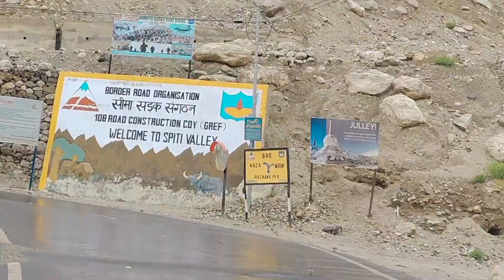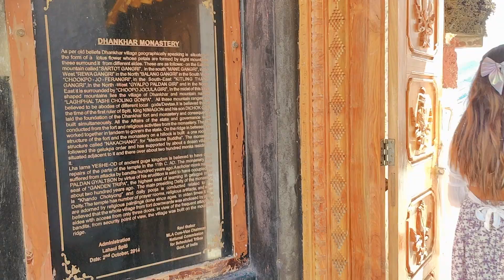From Tabo to Dhankar: Discovering Ancient Buddhist Heritage | Dhankar Lake Trek | Spiti Valley Ep. 3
Hello Everyone!

Join us on an incredible journey from Tabo to Dhankar, where we explore the rich tapestry of ancient Buddhist heritage nestled in the breathtaking landscapes of the Himalayas. In this vlog, we’ll visit the stunning Tabo Monastery, known for its intricate murals and historical significance, often referred to as the "Ajanta of the Himalayas."

Then, we’ll head to the spectacular Dhankar Monastery, perched high on a cliff, offering panoramic views and a serene atmosphere that invites contemplation and peace. Discover the unique architectural styles, learn about the fascinating history of these spiritual sites, and immerse yourself in the vibrant culture and traditions of the local communities.

Whether you’re a history buff, a spiritual seeker, or simply an adventure enthusiast, this journey promises to inspire and enlighten.

The purpose of this channel is to bring out things with a different perspective and in depth exploration of the world and taking good care of yourself in terms of skincare and beauty. I will also be going to tell you some fashion tips & tricks.

Motive - Fashion|Beauty|Travel

Growth Hacker by Profession
Travellor by Passion
Vlogger by Choice